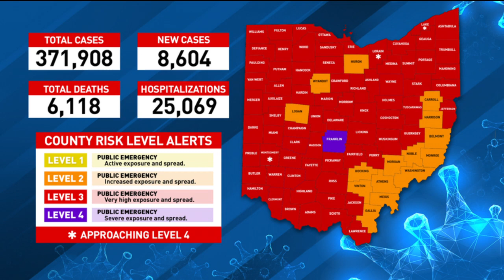Ohio reports nearly 100 deaths, DeWine says vaccine coming mid-December